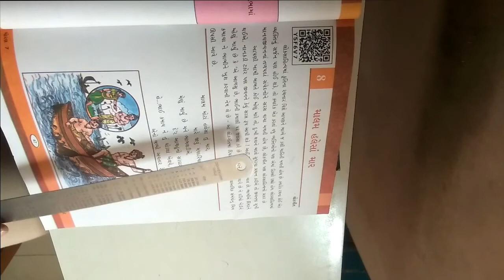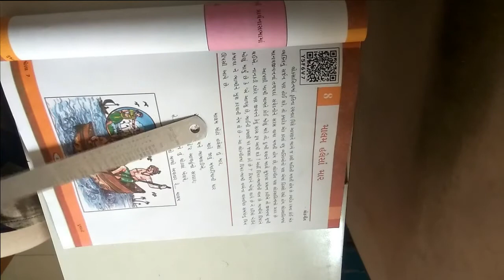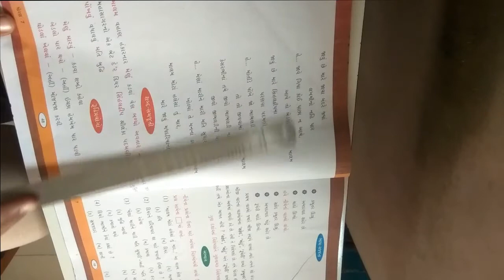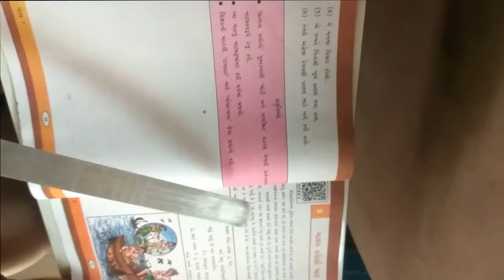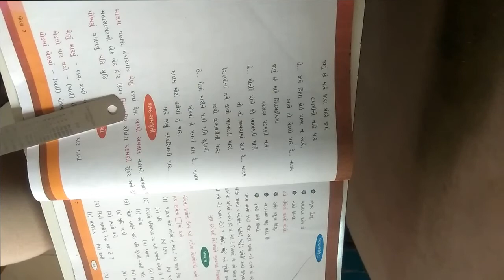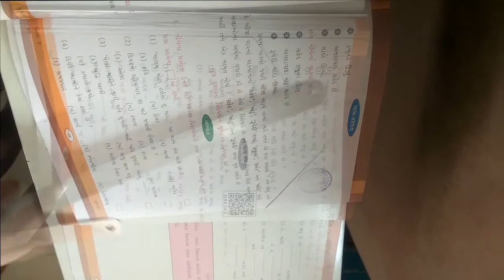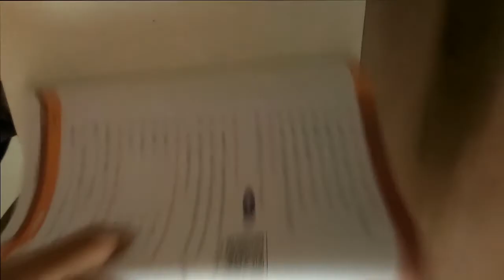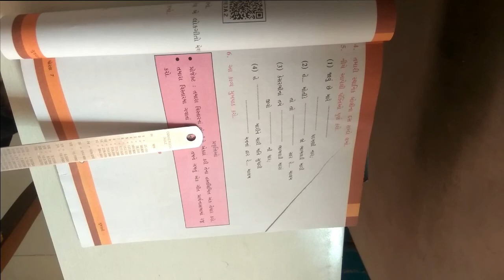ધોરણ ૭ વિષય ગુજરાતી પ્રથમ સત્ર કાવ્ય ૮ માલમ હલેસા માર